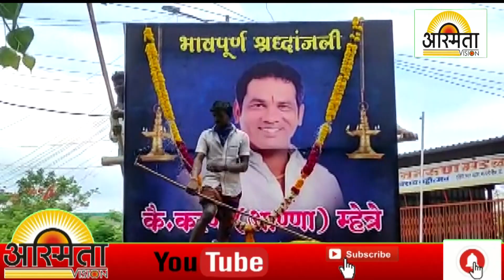करण म्हेत्रे यांच्या अंत्ययात्रेत सहभागी झालेल्या नागरिकांवर पोलीस कारवाई थांबवावी; देवेंद्र भंडारे